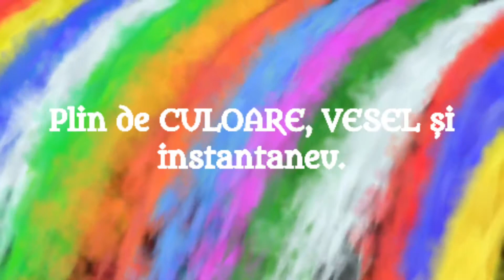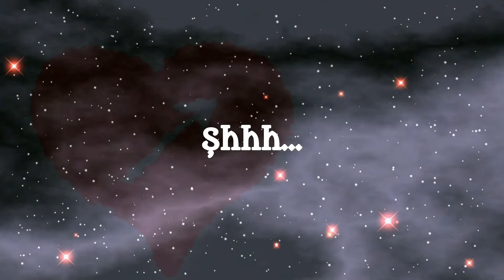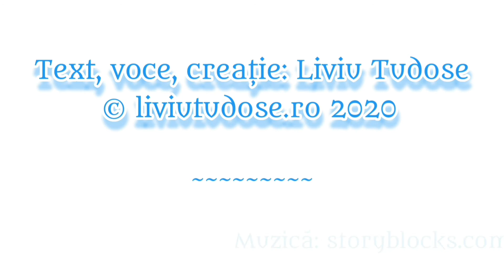O nouă poveste de dragoste - Supraviețuirea unei civilizații. Cercul de Foc de Liviu C. Tudose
Promo II

🍀 Scrisul, una dintre pasiunile mele dragi.

RO
Apreciez tot suportul vostru, de la o simplă „apreciere” până la cel mai simplu comentariu, totul este bine venit! Iar dacă împărtășiți aceleași valori atunci *HAIDEȚI ALĂTURI DE MINE!*

EN
I appreciate all your support, from a simple ”like” to the most sincere comment,
everything is welcome! If you share the same values then *COME WITH ME!*

RO - Iar dacă doriți să cunoașteți toate pasiunile mele, atunci vă aștept și pe:

EN - And If you want to know all my passions, then I'm waiting for you on my:

➡️ *Online International Business*
*EN*

Vă mulțumesc că sunteți aici!
*Voi îmi oferiți energia ⚡ necesară ca să merg mai departe... până în pânzelealbe ale infinitului...  ∞*

Vă îmbrățișez cu drag 💚,
*Liviu C. Tudose*

*You give me the necessary energy ⚡ to go on... until the white canvases of infinity... ∞*

I hug you with love 💚,
*Liviu C. Tudose*